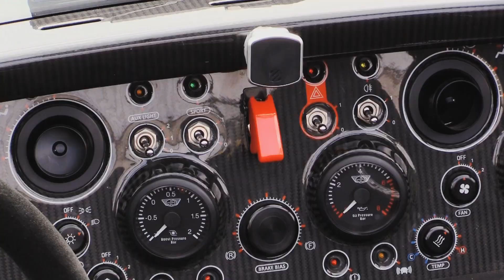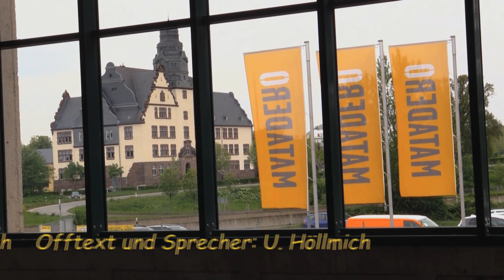Oldtimertreffen "ClassicDay" am alten Schlachhof in Worms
Oldtimertreffen am alten Schlachthof in Worms am 1. Mai 2022